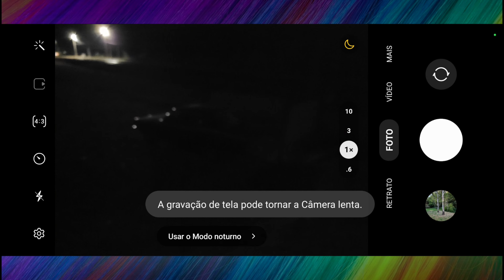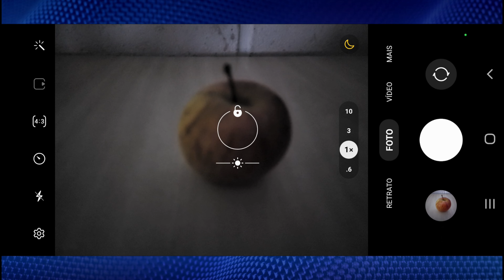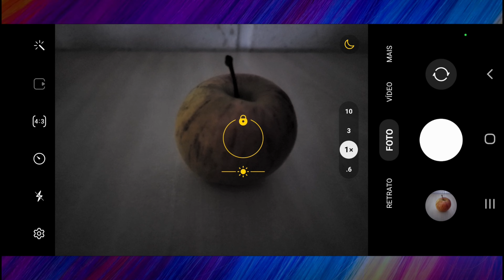GALAXY S22 ULTRA E SEU INCRÍVEL NIGHTOGRAPHY👉🏼📸🌙😱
🔥OFERTAS INCRÍVEIS GALAXY S22 ULTRA 🔥